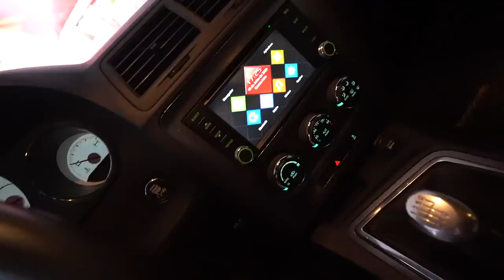DONO DA LOJA ME FEZ UMA SURPRESA